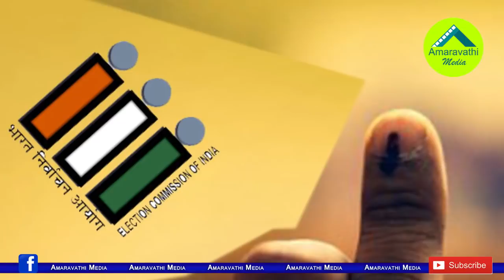సార్వత్రిక సమరం స్టార్ట్.. ఈసారి ఎన్నికలు జరిగేది ఇలాగే..! | AP Elections Schedule Release 2019